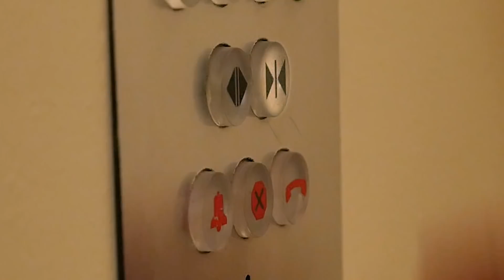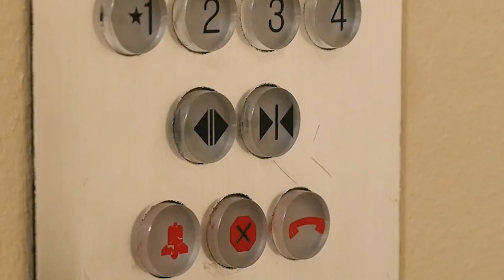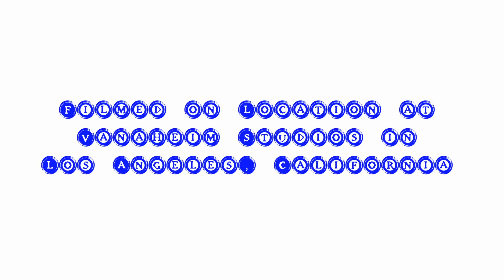LeveLs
Whether you are going up, or you are going down… Sometimes just getting started can be the trickiest part.
A What's the Alternative? Productions Film
Directed by Gareth Fient
Starring Paul Howard & Karis Campbell
Produced by Ettore Zuccarelli